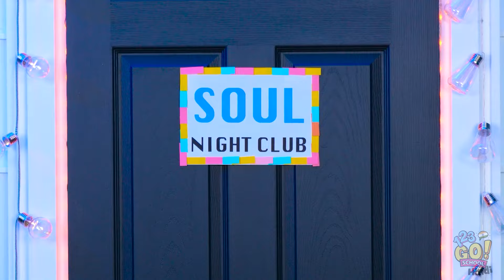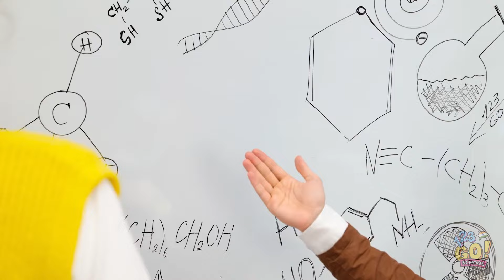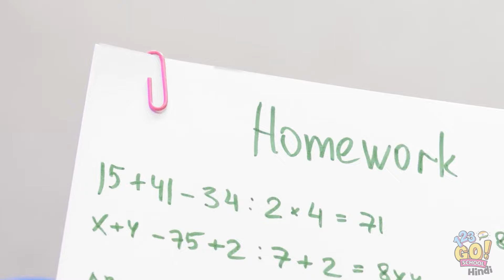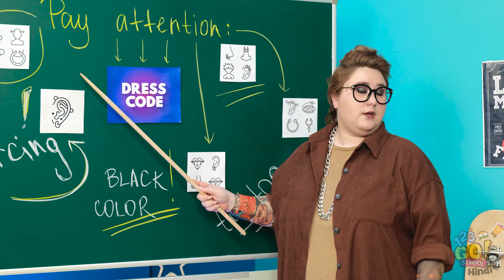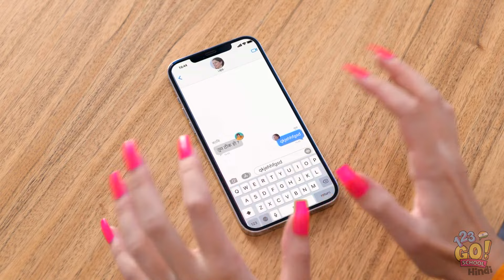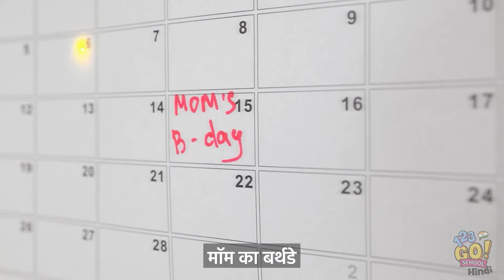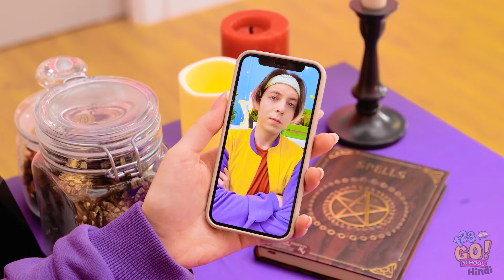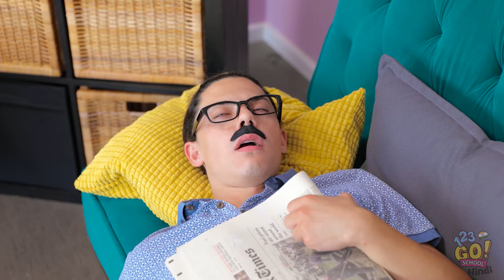खूबसूरत दिखने के लिए आसान आइडिया || 3D पेन VS हॉट ग्लू! 123 GO! SCHOOL के ज्वैलरी & रिपेयरिंग टिप्स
इस वीडियो में, हम आपके साथ 3डी पेन और हॉट ग्लू गन के साथ-साथ बेहतरीन टिप्स भी शेयर करने वाले हैं!